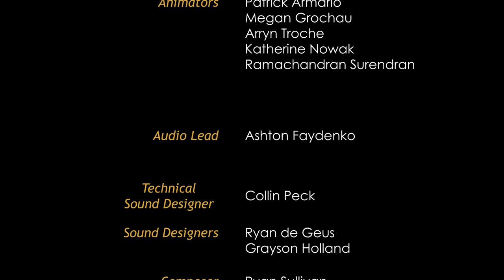Harbinger of Spring (HoS) March Trailer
Category: 3D Game, Game Trailer
iX Game Studio

Credits:
 Taylor Pope- Producer/ Lead Programmer
 Sean Graefen- Art Director
 Stephanie Davila- Character Artist
 Ziming Wang- Environment Artist
 Jake Adams- Environment Artist
 Logan Schomburg- Environment Artist
 Ashley Edwards- Environment Artist
 Christopher Griffin- Environment Artist
 Scout Rigney- Environment Artist
 Cosimo Faieta- Animation Supervisor
 Laurel Griffith- Rigging Lead
 Jackie Krohn- Rigger (SCAD Alumni 2019)
 Patrick Armario- Animator
 Megan Grochau- Animator
 Arryn Troche- Animator
 Katherine Nowak- Animator
 Ramachandran Surendran- Animator
 Ashton Faydenko- Audio Lead
 Collin Peck- Sound Designer
 Ryan de Geus- Sound Designer
 Grayson Holland- Sound Designer
 Ryan Sullivan- Sound Designer
 Deirdre Harder- Illustrator
 Doug Westurn- Voice Actor (Not SCAD related)

Developmet Softwares:
 Unreal Engine 4
 Visual Studio
 Autodesk Maya
 Headus UV Layout
 Zbrush
 Topo Gun
 Substance Painter
 Substance Designer
 Adobe Photoshop
 Adobe Illustrator
 AudioKentic Wwise